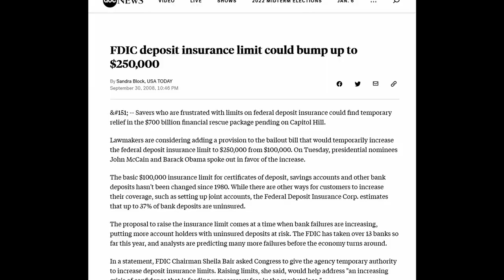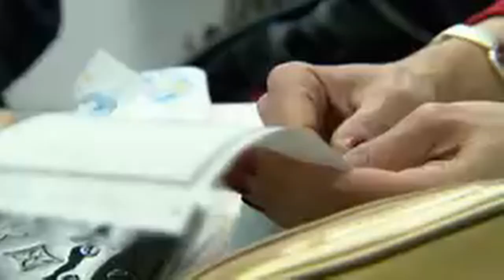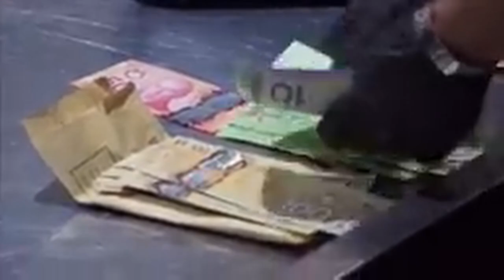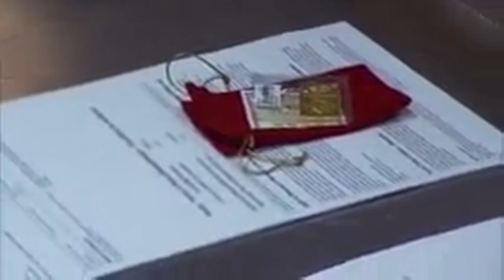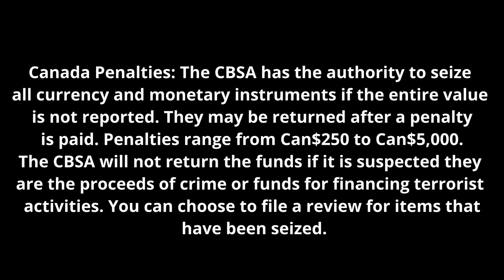I Tried Bringing A Bunch Of GOLD COINS Across the US Canada Border: Then THIS Happened!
What happens when you try to bring gold coins across the US Canada border? I tried to bring a bunch of Canadian Gold Maple Leaf coins over the border from Canada into the US. Will the customs agents at the US border seize my gold coins? How much cash or gold can you bring across the US Canada border? What forms do you have to fill out when you cross the the border?  There are a lot of stories of police and customs seizing people's cash or gold even though they declare it because the agents think the property is the result of a crime like money laundering or tax evasion even though they have no evidence. You then have to hire a lawyer and try to get back your property. You may or may not get back your money. So if you risk losing your cash and gold even if you do declare it,  should you try to smuggle it in without declaring it?
I explain the limits on cash and gold you can bring across the US Canada border, what forms you need to fill out, and what are the penalties for not filling out the forms.
The limits for bringing cash into or out of the US is $10,000 USD. You can bring more than that, but if you do, you need to file a FinCEN Form 105 and give it to the customs agents.
The limits for bringing cash into or out of the Canada is $10,000 CAD. You can bring more than that, but if you do, you need to file a CBP Form E677 and give it to the customs agents.
The rules for bringing gold coins and bullion are much different though. Watch to see what happens to me when I try to bring much more than $10,000 worth of 1 ounce gold Canadian Maple Leaf coins.

Do your own due diligence of any stock or any other investment before you consider investing in it.